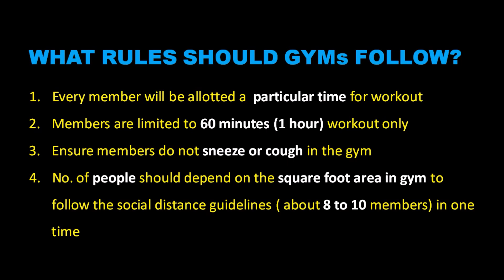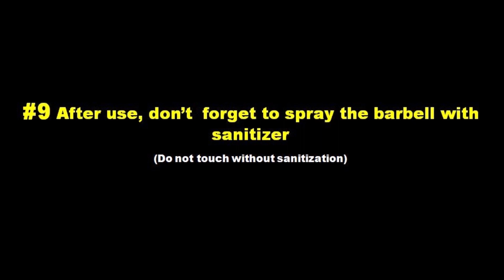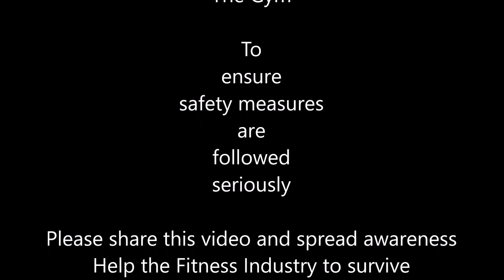Guidelines for Gym after gym reopens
About this channel:
Welcome to this Channel - Lifestyle Vox.
Biswajit Banik the content creator is a Microsoft certified Excel expert and a Fitness Enthusiast.
Biswajit Banik is a certified Fitness trainer, he has completed his masters in biotechnology from Amity University.
He owns two gyms in Agartala, "Fitness Planet Gym" Branch 1 - Near GB Hospital and Branch 2 Near Motorstand Petrol Pump. He has helped many people to transform themselves form FAT to FIT.

In this channel, he covers videos related to Fitness, MS Excel & Lifestyle Vlogs.

You also buy the following products from AMAZON

Some of the best supplements in the market:

Muscle Gainer - Big Muscle Xtreme Muscle Mass
Whey Protein - Bigmuscles Nutrition Gold Whey
Whey Protein - Bigmuscles Nutrition ZERO

KITS for my video

Professional Video Recording Stand
Tripod with mic Portable Foldable Camera Stand

Spices for immunity

Doyen Harissa Seasoning
White Onion Powder, Garlic & Chilli Flakes
Sgreat Spice Dry Ginger
Dry Fruit Hub Whole Spices

General Knowledge India
How to be the perfect
12 Week workout plan for women
Hack your sleep

For online EXCEL CLASS or ONLINE PERSONAL TRAINING
Drop a message on Whatsapp - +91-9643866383